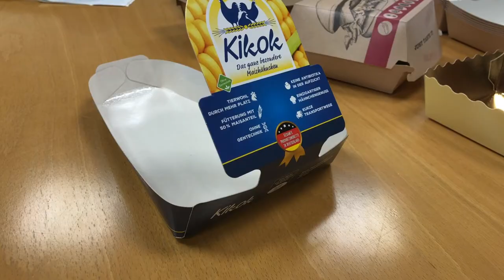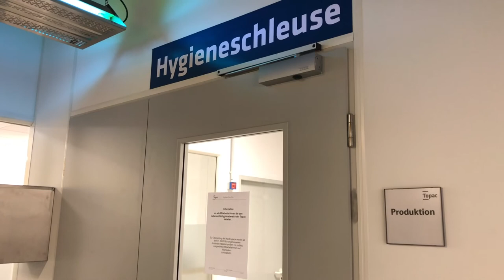Topac: Nachhaltige Verpackungen für Lebensmittel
Das Unternehmen Topac produziert neben Medienverpackungen seit letztem Jahr auch nachhaltige Verpackungslösungen für die Lebensmittelindustrie. Geschäftsführer Sven Deutschmann erzählt im Interview, wie es zu diesem Schritt kam und wie er sich auf die betrieblichen Abläufe ausgewirkt hat.